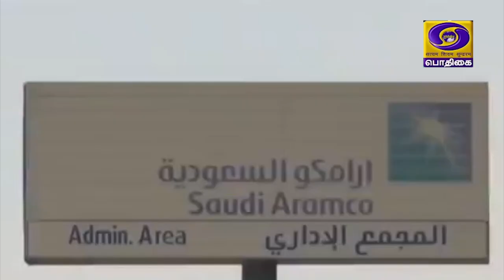உலகம் இந்த வாரம் [04.07.2021]